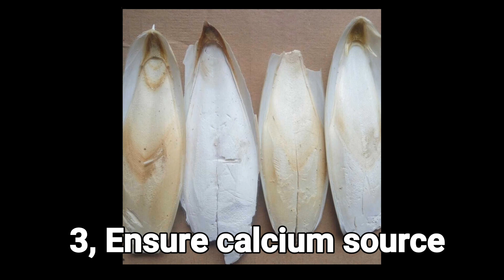Budgerigar bird breeding | Breeding cage breeding box and budgie breeding tips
This content is about Budgerigar breeding process, Breeding cage breeding box and love bird breeding tips
Budgie Breeding cage, budgie breeding box, breeding tips and all important information about how to breed Budgerigar bird and when to breed Budgerigar bird.
5 Best tips for budgerigar bird breeding

1, Use natural hanger

2, Provide proper breeding cage
3, Ensure calcium source. Most of the Budgie pregnancy complications cause because of low calcium
4, Maintain proper diet for Budgerigar bird breeding Make sure quality seed mix Soft food and egg food regularly.
5, Change water daily
Most of the disease came from dirty water so change water at least once a day.

6, Maintain privacy

7, Rat or cockroach